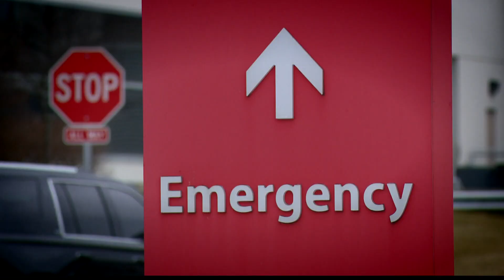McCordsville nurse going to aid Florida hospitals during pandemic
A nurse from McCordsville is among the healthcare workers from across the country going to Florida to help support their hospitals.